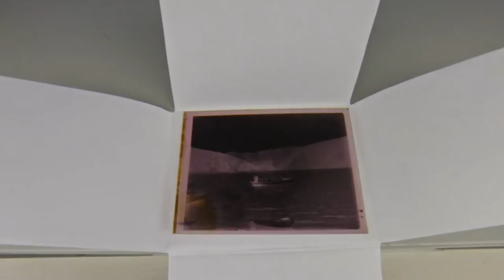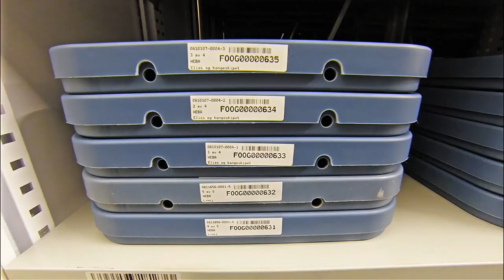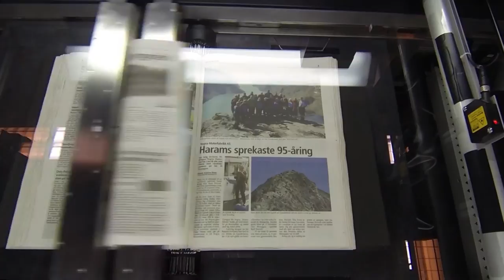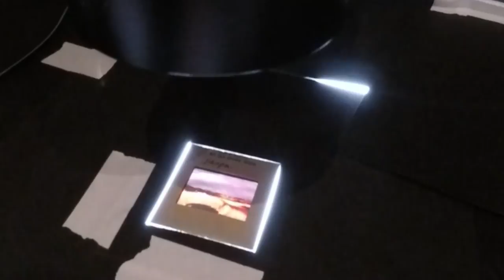Digitalisering og bevaring i Mo i Rana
Presentasjonsvideo som viser hvordan Nasjonalbiblioteket digitaliserer og bevarer materiale i fjellmagasinene i Mo i Rana.